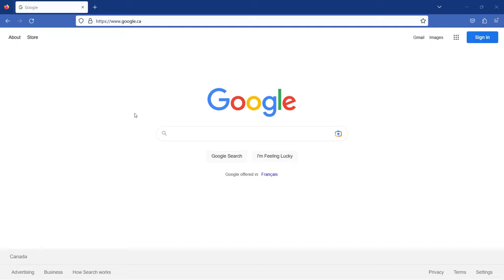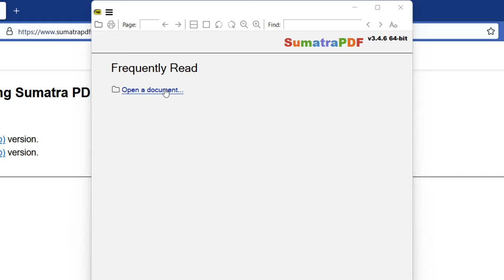How to install Sumatra PDF on Windows